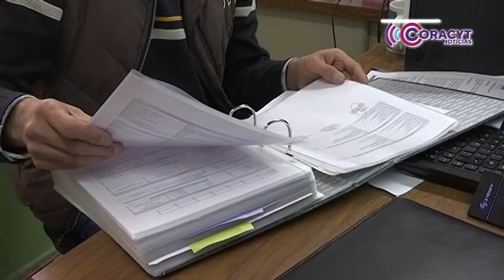Amplían convocatoria de la “Red Juvenil por la Agenda 2030”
Está dirigida a jóvenes de entre 18 y 24 años comprometidos con el desarrollo sostenible. Cerrará hasta el próximo 15 de septiembre.